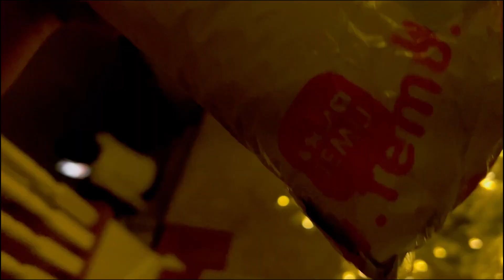i almost punched BASH in church